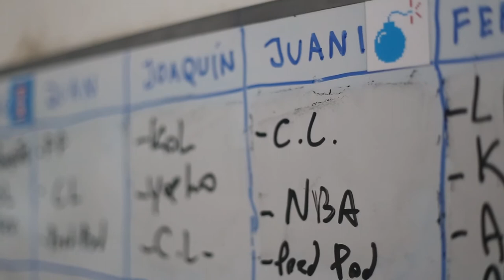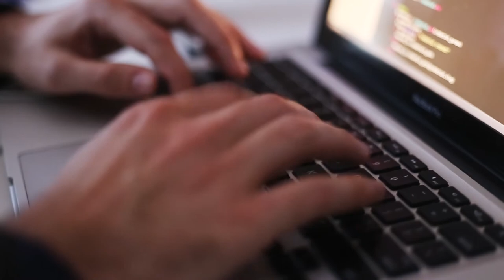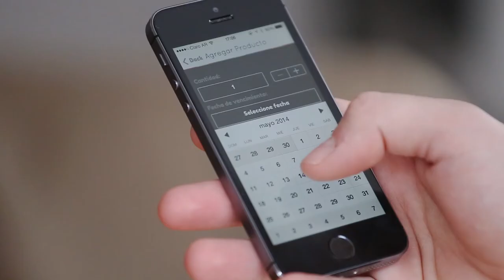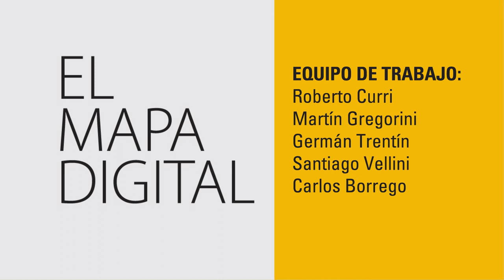El Mapa Digital - Nuevas Aplicaciones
Invisibles ante el común de los marplatenses, los desarrolladores de software de esta ciudad se están convirtiendo en un referente a nivel sudamericano. Desde algunas oficinas casi anónimas se están creando apps creativas y altamente profesionales para ser usadas en cualquier punto del planeta.